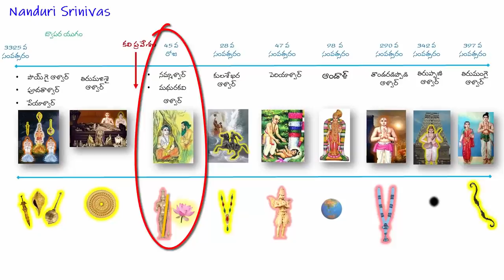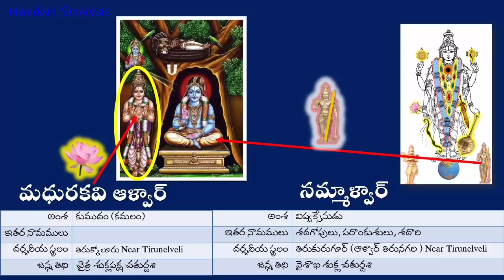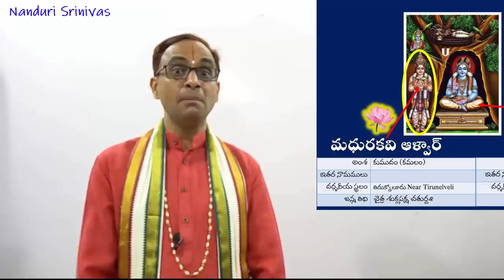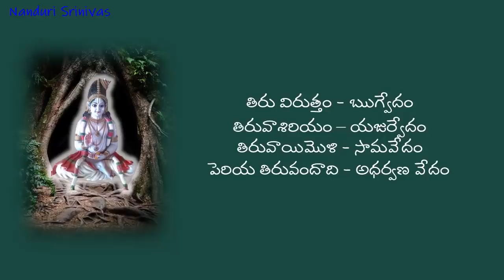ఆ చెట్టు తొర్ర, రహస్య విగ్రహం ఇప్పటికీ ఉన్నాయి | Life of Sri Nammalwar | Nanduri Srinivas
Here is the last video in the series of 12 Alwars videos
This video describes several secrets from the life of Sri Nammalwar & MadhurakaviAlwar, that are not available in books generally.

It explains about a great tree hallow and 5000+ years Bhavishyad Acharya idol that are less known to public.

English Sub titles courtesy: Thanks to Smt. Meena Vemavarapu (Hyderabad) for her contributions